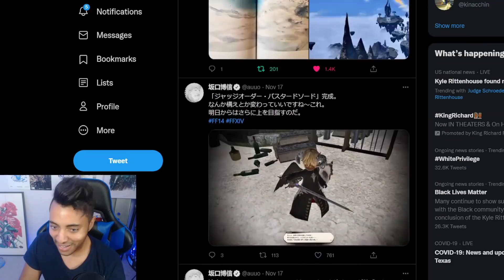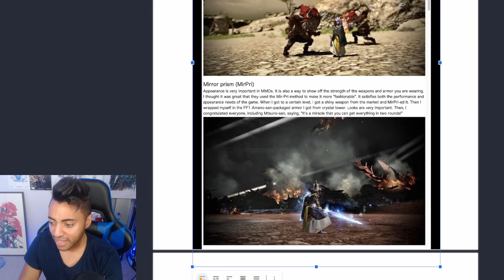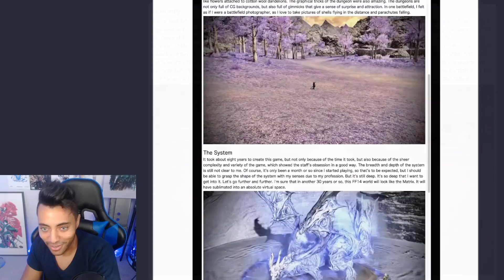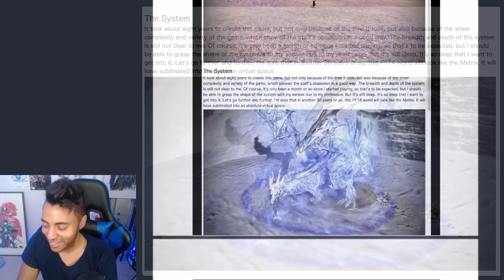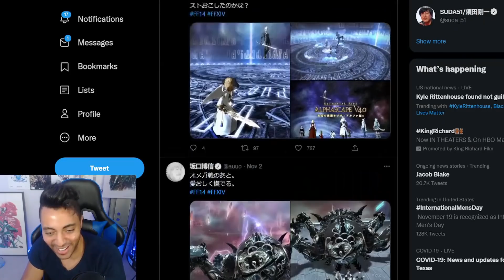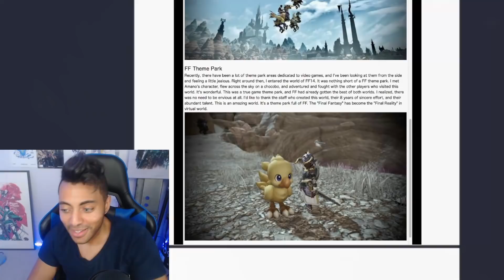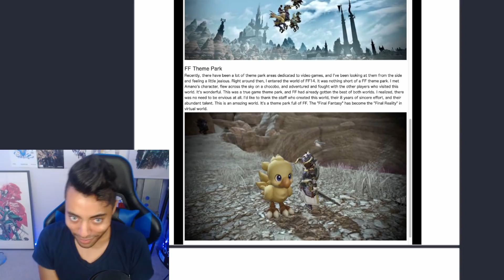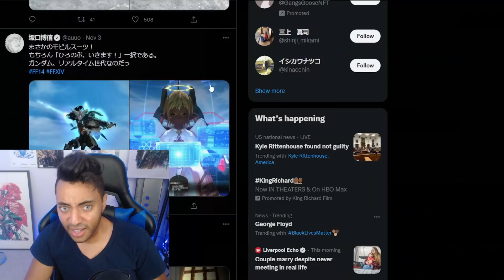Final Fantasy Creator Sakaguchi LAVISHES FFXIV with Praise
Final Fantasy Father Hironobu Sakagui has a lot of high praise to say about Final Fantasy XIV--And why it all so deeply resonates with my own journey through the FF Franchise.